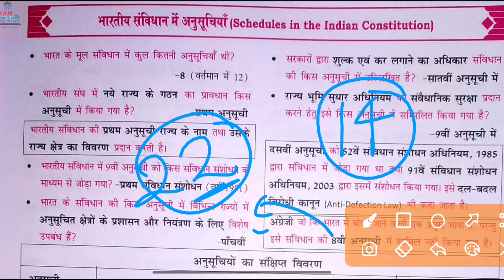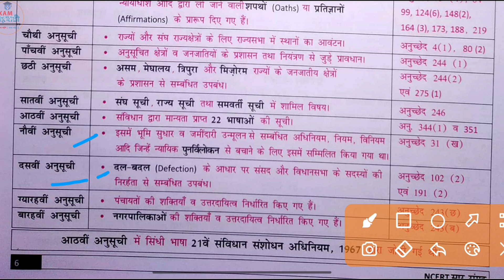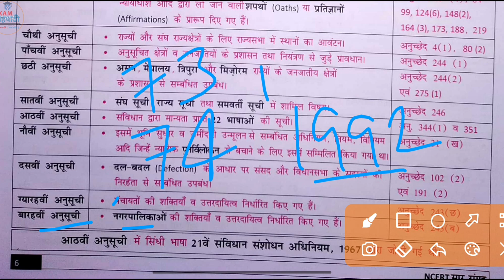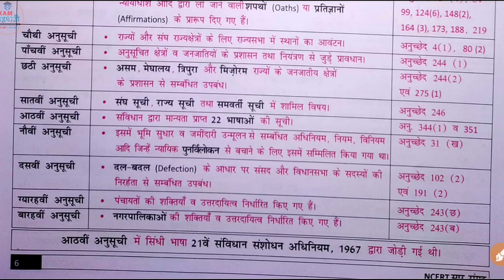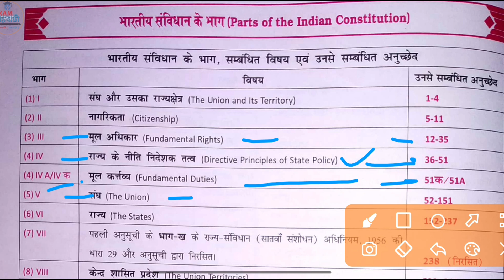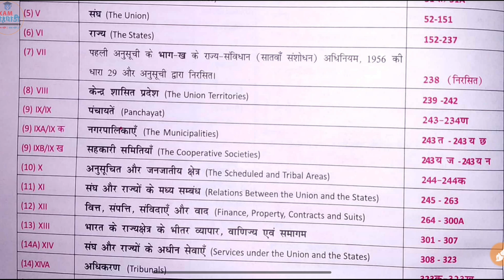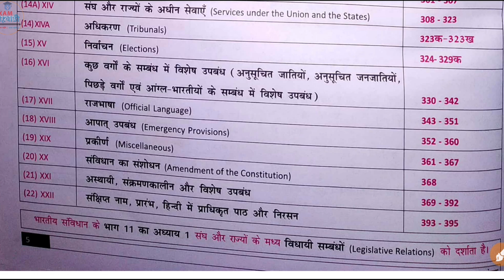संविधान की अनुसूचियां एवं भाग | NCERT Saar Sangrah | Indian Polity 03 | One liner Questions in hindi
These Questions are from NCERT Saar Sangrah Indian Polity Book by Mahesh Kumar Barnwal. If you find this book helpful, then please buy this book from a nearby bookshop or buy it online from Flipkart.
NCERT Saar Sangrah Polity in Hindi
NCERT Saar Sangrah Book by Mahesh Kumar Barnwal
NCERT Saar Sangrah Indian Polity
NCERT Saar Sangrah Political Science
NCERT Saar Sangrah Mahesh Kumar Barnwal Politics

Exam Sahpathi
एग्जाम सहपाठी

संविधान की अनुसूचियां एवं भाग
sanvidhan ki anusuchi aur bhag